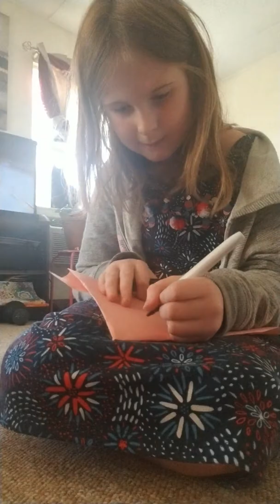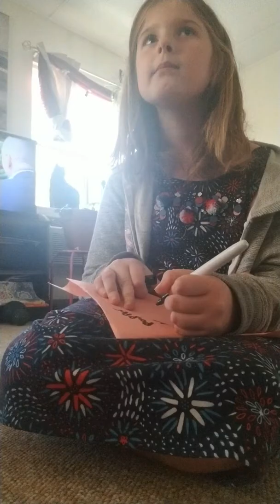paper boat and paper hat